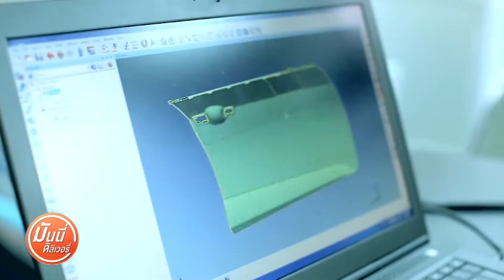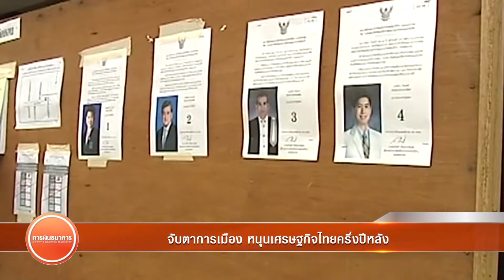Money Delivery l 30 เม.ย. 62 l จับตาการเมืองหนุน เศรษฐกิจไทยครึ่งปีหลัง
แม้บรรยากาศเศรษฐกิจโลกที่ผ่านมาตึงเครียดกดดันการส่งออกให้ไทยอยู่ ทั้งสงครามการค้าระหว่างสหรัฐ-จีน ที่เริ่มเมื่อกลางปีที่แล้ว กรณีอังกฤษแยกตัวออกจากสหภาพยุโรปแต่ยังไม่มีข้อสรุป และการชลอตัวของเศษรฐกิจทั่วโลก แต่ในมุมมองของธนาคารแห่งประเทศไทยจะมองอย่างไร ติดตามชมจากรายงานพิเศษค่ะ